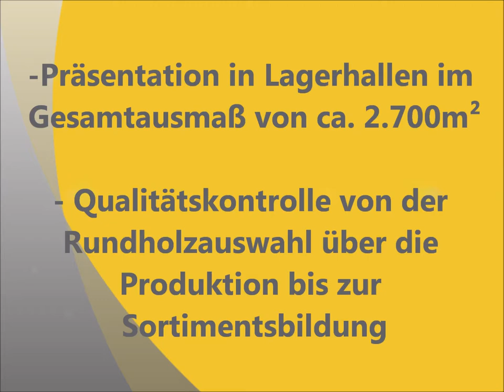WOOD veneers furniere | MATEX MICHAEL WALCHER WOOD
WOOD furniere | veneers MATEX WALCHER MICHAEL  WOOD